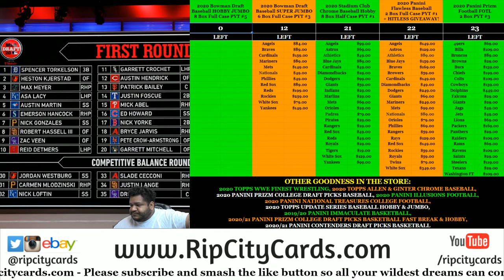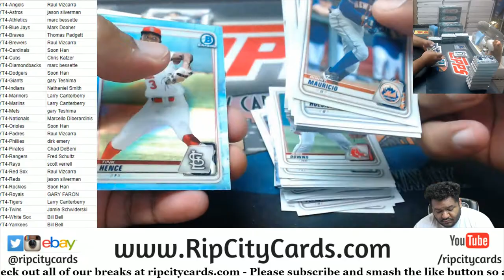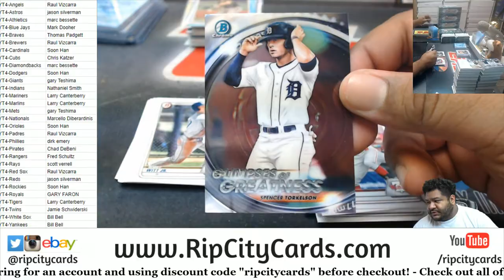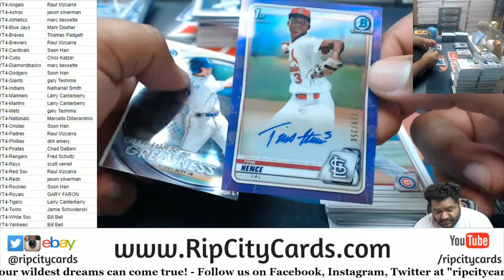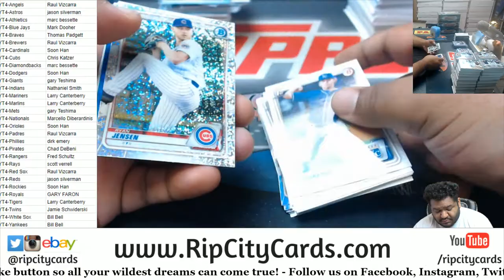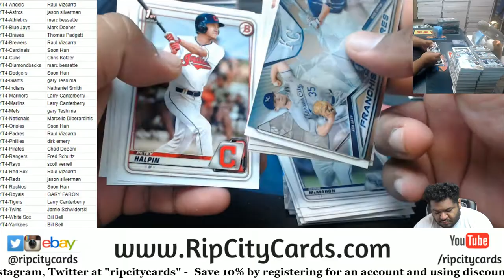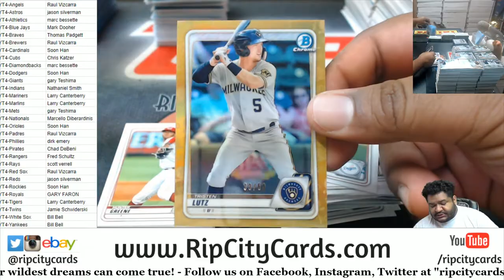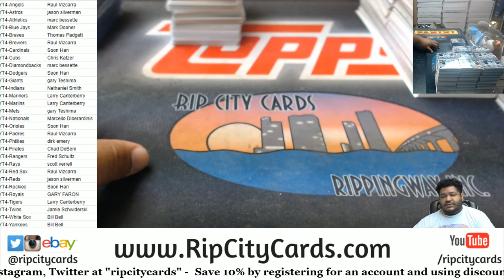2020 Bowman Draft Baseball Hobby Jumbo Full Case PYT #4